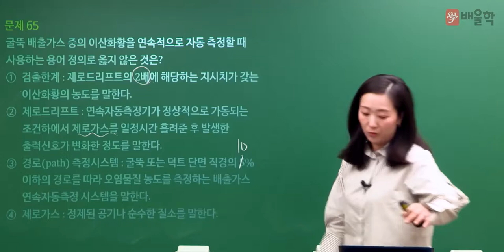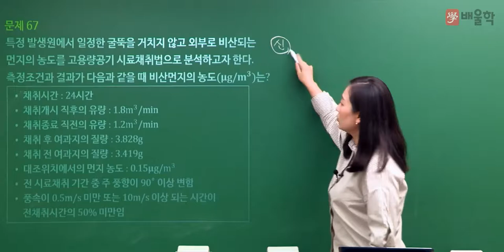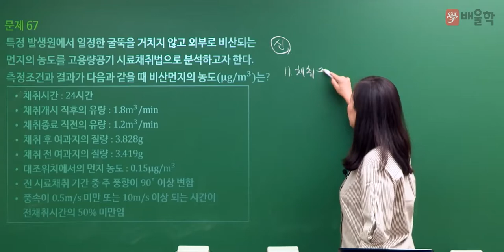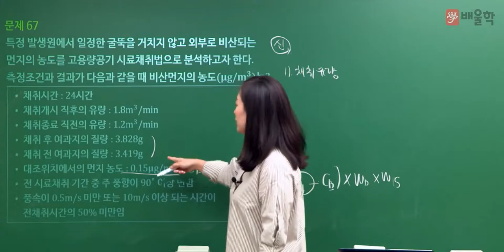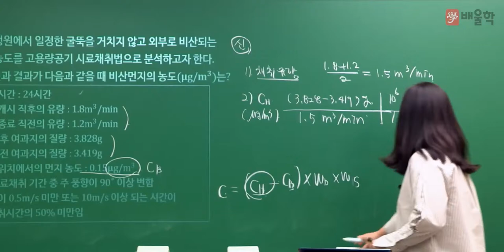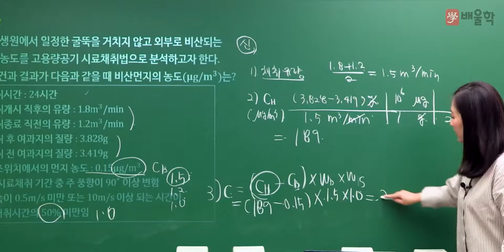[대기환경기사 필기] 2022년 1회 필기 기출 풀이 4과목 대기오염공정시험기준2 - 고경미 교수님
2022년 1회 대기환경기사 필기 4과목. 대기오염공정시험기준 기출문제 해설 강의!